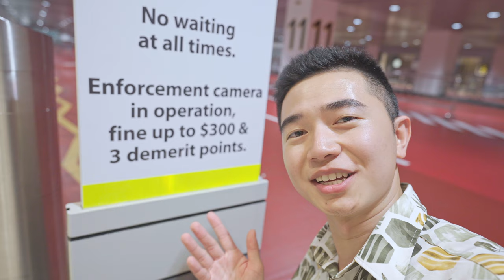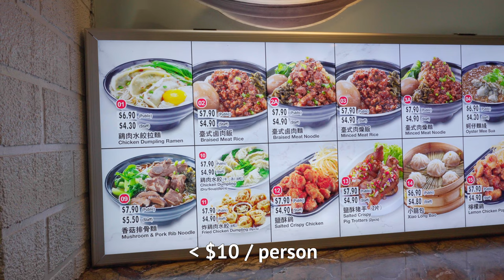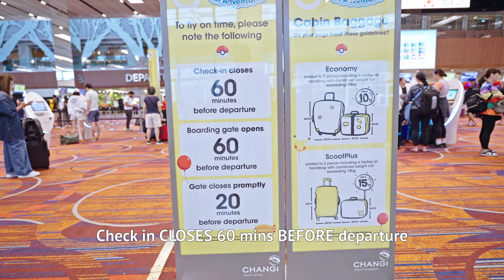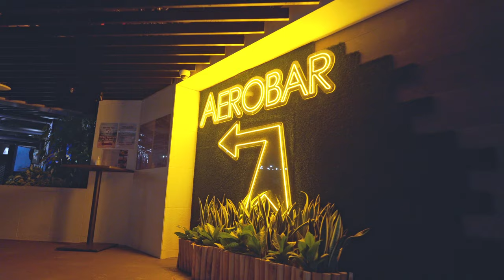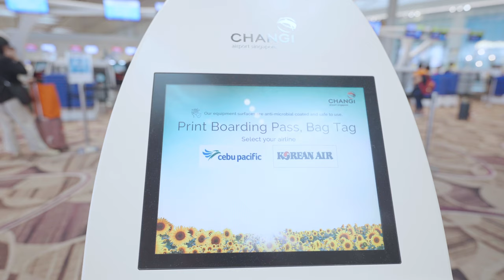Why Changi Airport Fell to Number 2?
Singapore Changi Airport is ranked the BEST airport in the world until it got BEATEN in 2024... In this video I prove the rankings WRONG.

#️⃣#️⃣ Hashtags #️⃣#️⃣